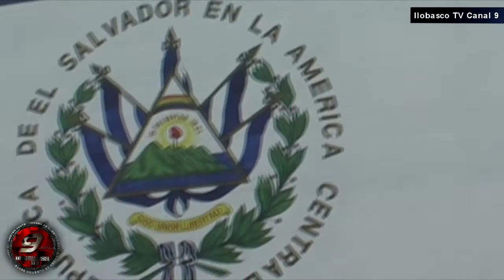Nombramiento de la nueva Junta Directiva de La Asamblea Legislativa 2012-2015 Ilobasco TV Canal 9